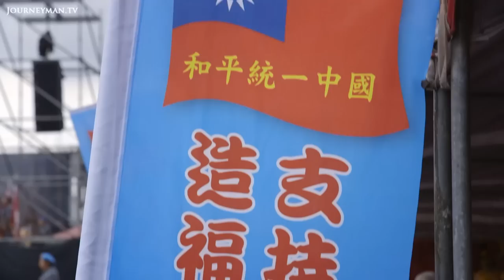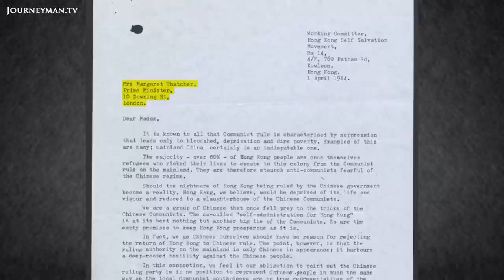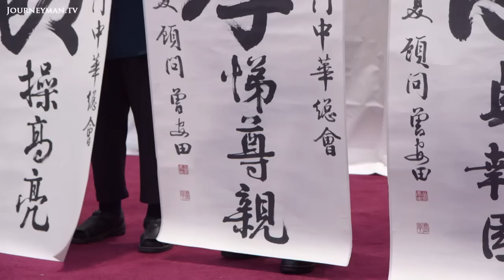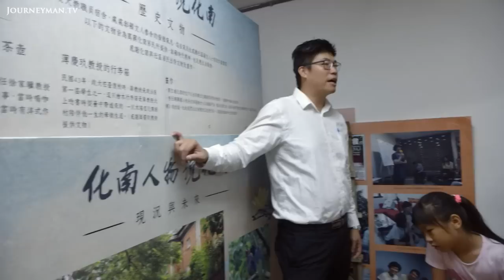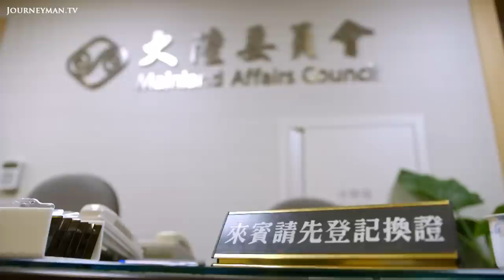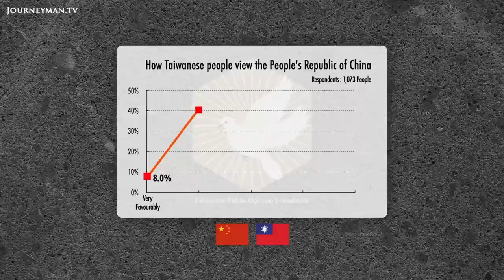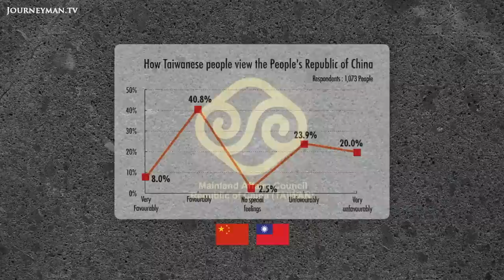Chinese Fighter Jets Fly Into Taiwanese Airspace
Taiwan: Spies, Lies and Cross-Straits Ties

Following Biden's inauguration, China is testing the new administration's allegiance with Taiwan - it has been flying planes into Taiwan's airspace. The tension stems from Taiwan's quest for independence.

Executive Producer - Diarmuid Jefferys, Lianain Films

In Taipei, a group wave Chinese flags. 'Long live the Chinese Communist Party', they shout. They are members of the Concentric Patriotism Alliance (CPA), which supports the unification of Taiwan with China. There are fears that China is attempting to sow dissent by supporting pro-unification groups such as these in Taiwan. 'Authorities in China know which businesses support unification. They’ll do their best to make sure you don’t lose money', explains the de facto leader of the CPA. Understandably, the Taiwanese government is concerned: 'We have faced increasing pressure from China as they threaten our democratic way of life,' says Tsai Ing-Wen, the President of Taiwan.

Al Jazeera English – Ref. 7575